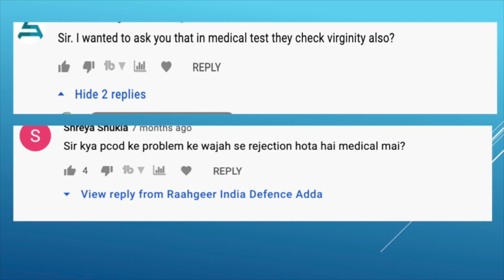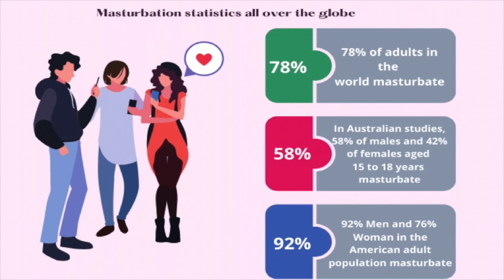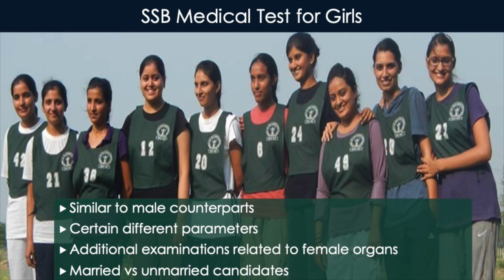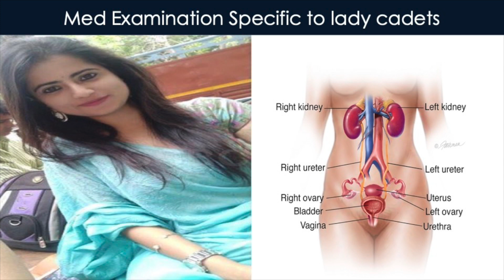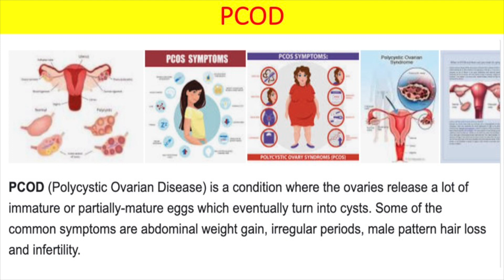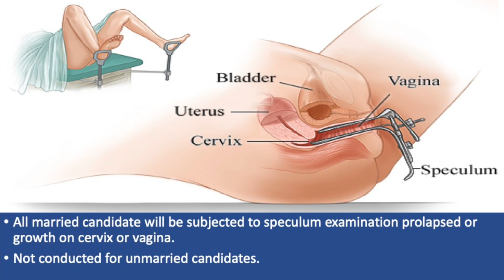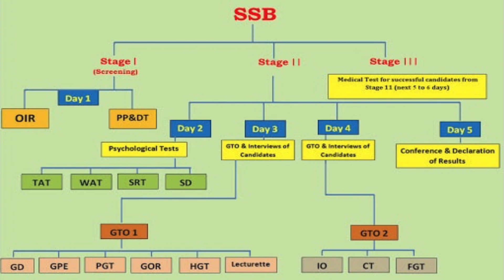क्या SSB में girls ka Virginity Test होता है- SSB मेडिकल के बारे में सबसे अधिक पूछे जाने वाले doubts